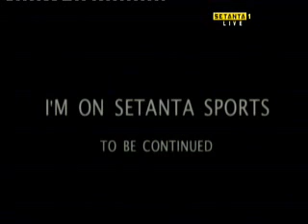I'm on Setanta Sports 11/05/08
The final episode of the 07/08 season. Be Champions